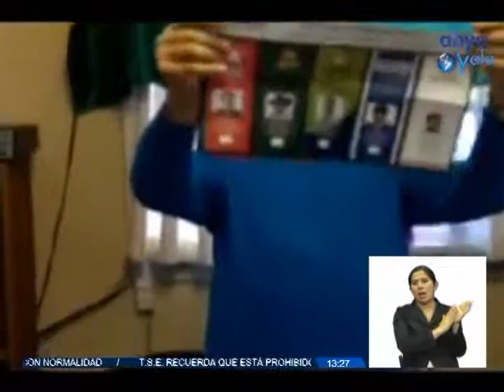EnfoqueElectoral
Contacto Skype
Desde Dinamarca